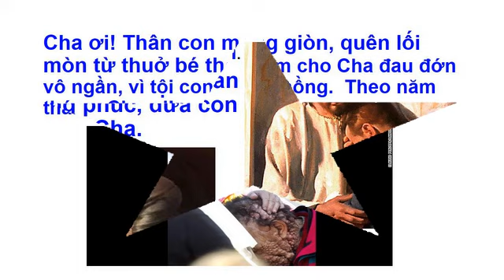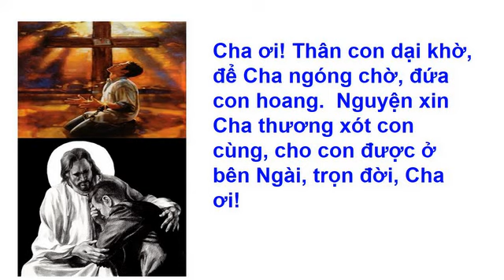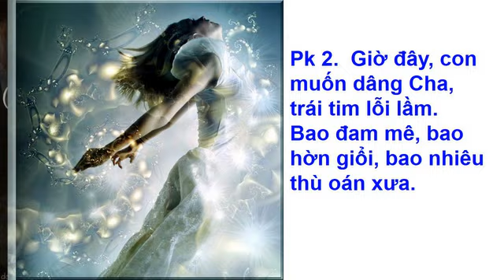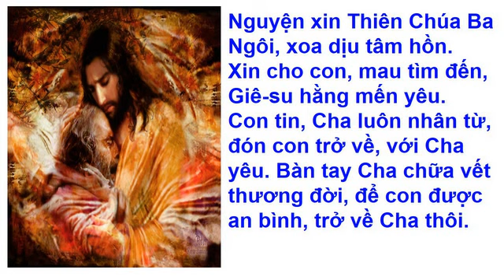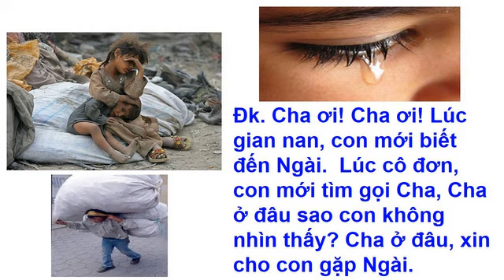Thân con mỏng giòn. Nhã Ca : Sáng tác & Trình bày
Hành Trình Đức Tin